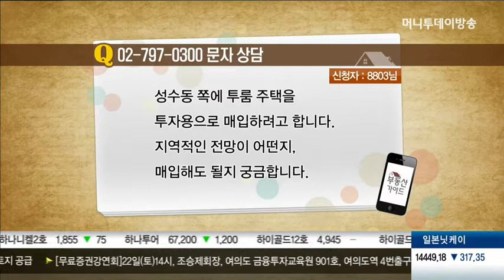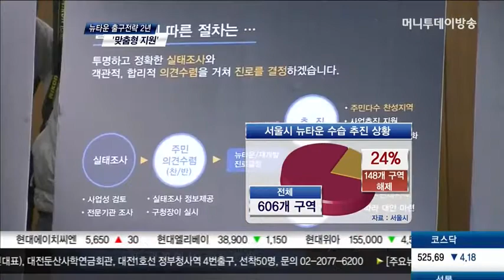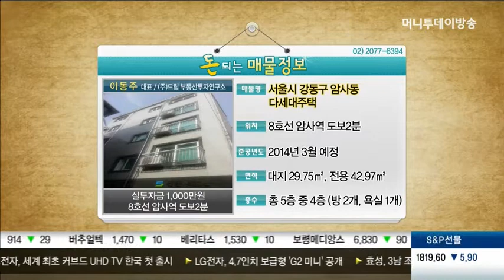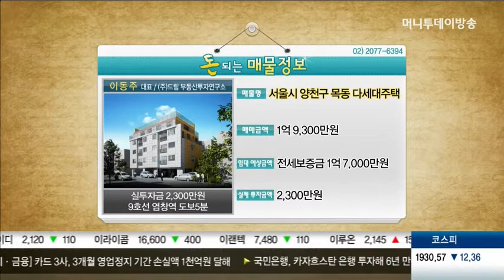송파구 석촌동, 수원시 권선동, 영등포구 신길4동, 강동구 암사동, 인천 서구 석남동, 양천구 목동